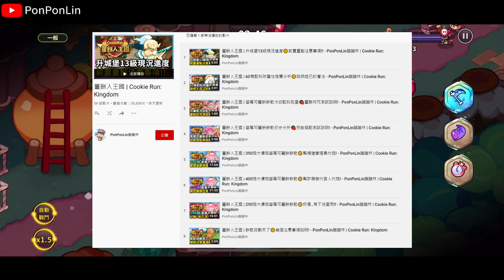薑餅人王國 | 上古版本入坑須知🍪新手開局入門懶人包!! - PonPonLin蹦蹦林 | Cookie Run: Kingdom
最近官方推廣火力上升，小弟就來順便更新下這版本的新手入門懶人包給各位萌新啦!!

0:00影片前言(首抽特別模具推薦)
0:25前排角色推薦(我就不推薦瑪德蓮XD)
0:35補師&輸出開局推薦
0:54隊伍等差練等說明
1:10開局配料懶人包
1:58寶物懶人包開局推薦(建議抽秘笈Lv.1優先，就能去抽別的餅乾卡池)
2:25餅乾經驗來源(請參考先前分析影片)
2:45先前的攻略影片合輯歡迎收看